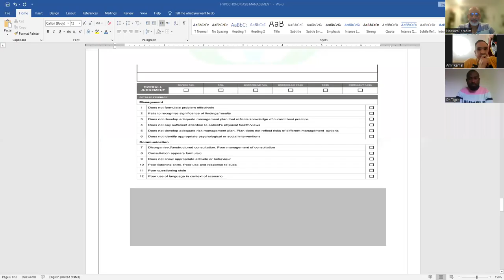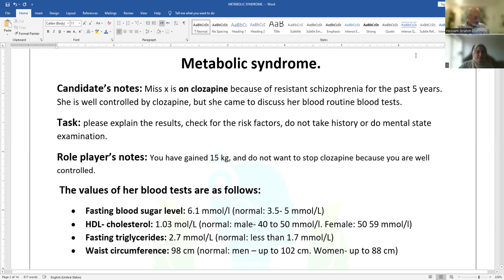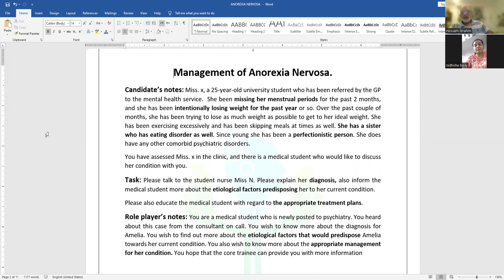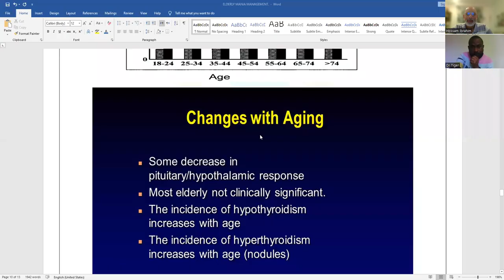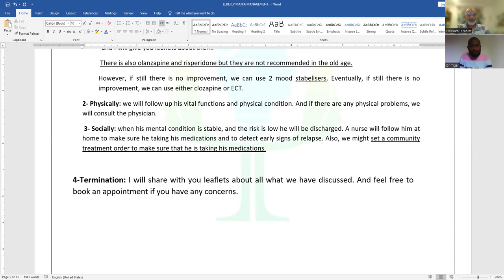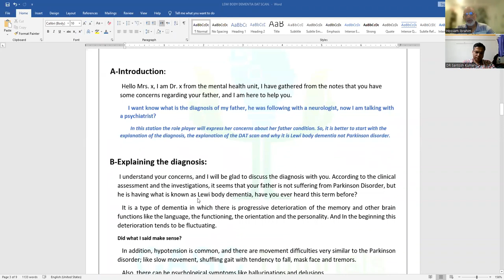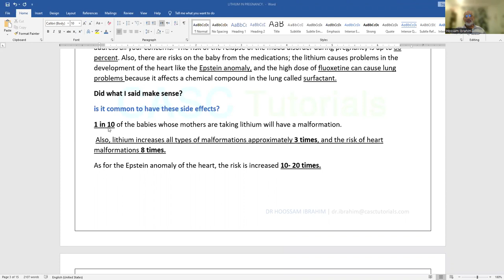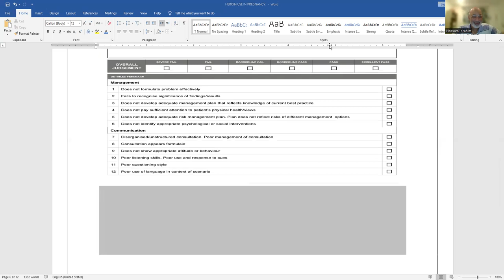1- ZOOM SESSION MANAGEMENT 15/ 7/2023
1- Anorexia nervosa speak to the medical student.
2- Metabolic syndrome.
3- Heroin use in pregnancy.
4- Elderly mania management.
5- Hypochondriasis.
6- Lewi body dementia- visual hallucinations.
7- Lewi body dementia - Dat scan.
8- lithium and fluoxetine use in pregnancy- resistant depression. speak to the husband.